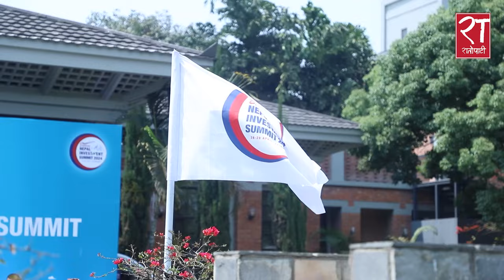लगानी सम्मेलनमा सहभागी विदेशी भन्छन् - नेपाल सम्भावनै सम्भावना बोकेको देश, ठूलो लाभ लिन सक्छ